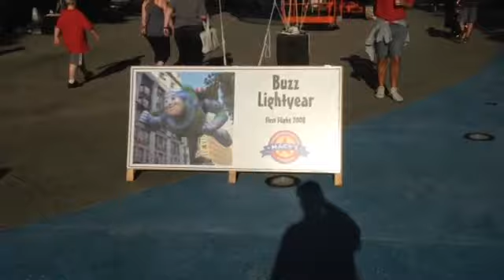Buzz Lightyear Float D23 Expo Disney Disneyland